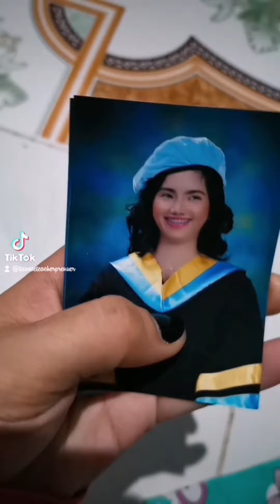Tiktok Entry PhotoAlive Woman DojaCat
Hoping nagjive ang effects at song choice.. Ah basta naisip lang po. Hehehe. Matagal ng nasa drafts😅 therefore I have to post (sayabg naman effort😬) then delete. 😅